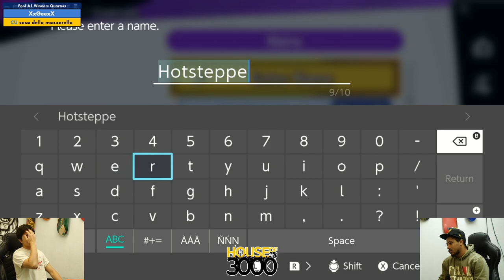Xeno341 Pool A1 Winners Quarters XxGeexX vs casa della mozzarella